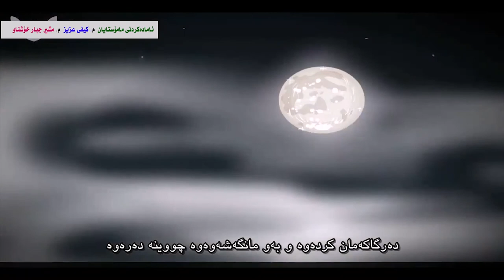Treasure Island Episode Two The sea chest Kayfi Aziz